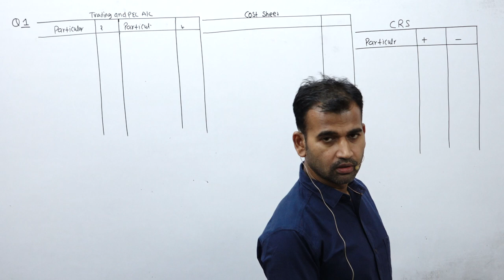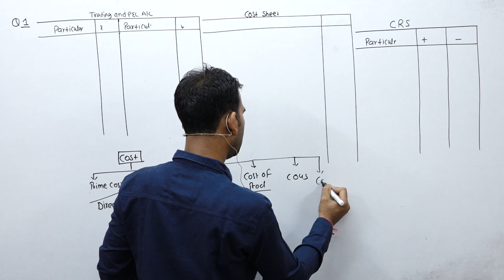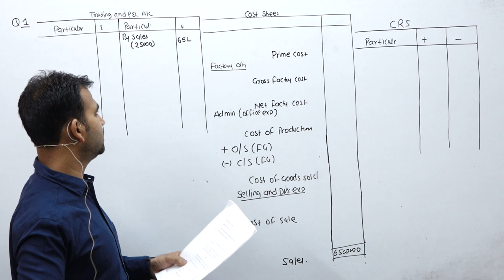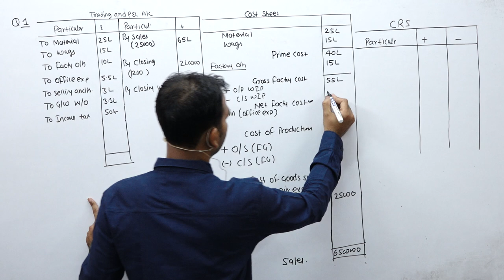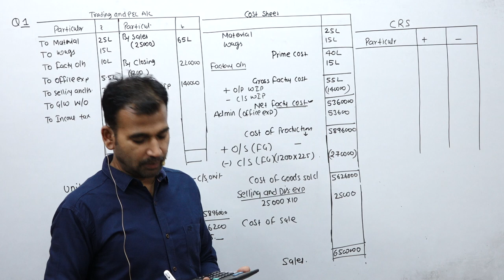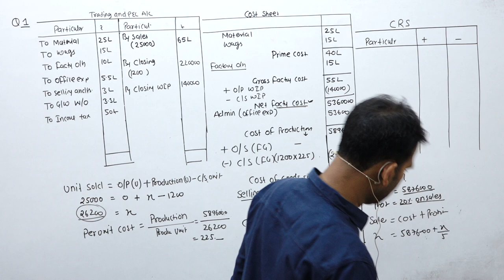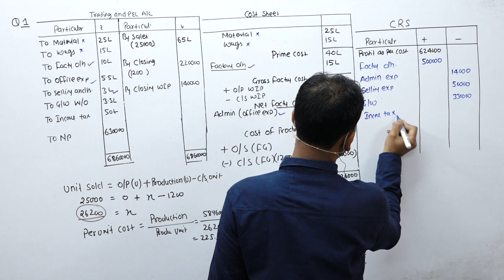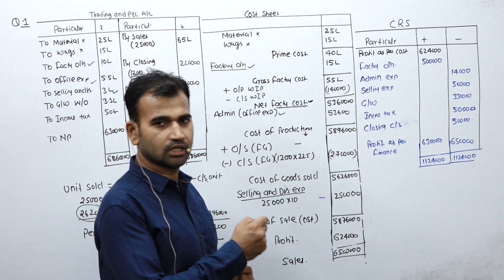regular question paper cost solution || cost sheet || cost accounting ||costing||cost account |b.com